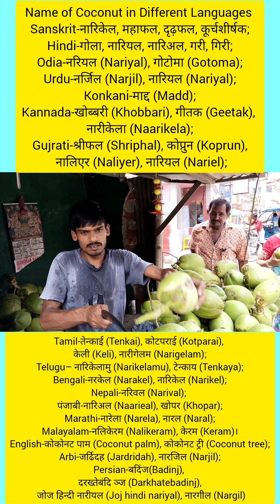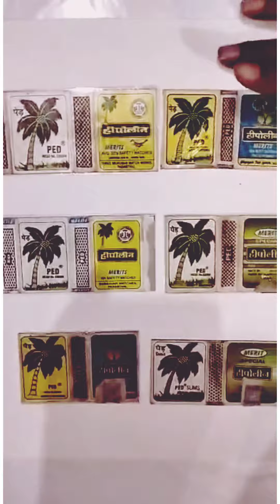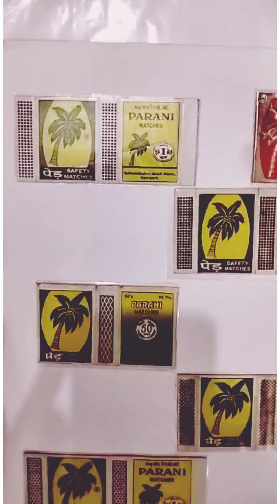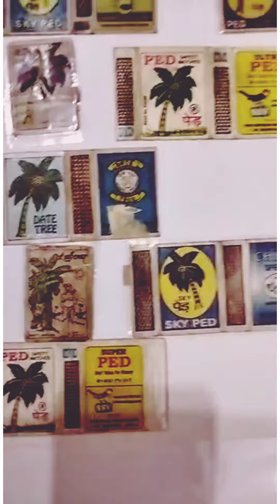नारियल के फायदे और नारियल मैचबॉक्स/ Benefits of CoConut and themetic matchbox